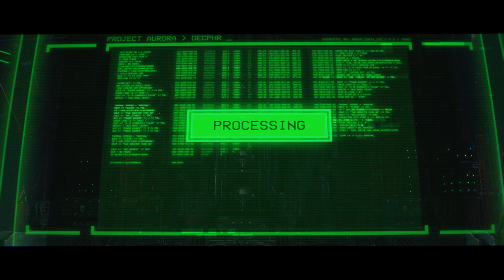Warhammer 40K: Space Marine 2 Gameplay No Commentary Part 4 - Machinus Divinitus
Warhammer 40K: Space Marine 2 Gameplay No Commentary Part 4 - Machinus Divinitus Missions of the Single Player Campaign